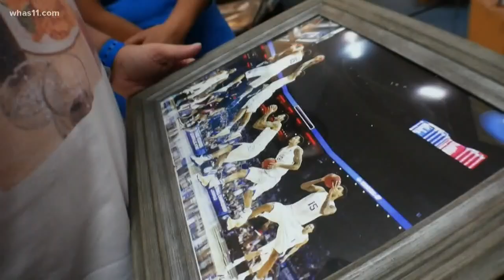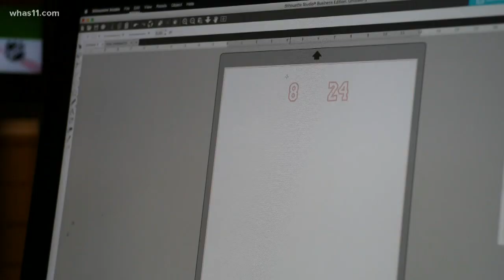'Sole' of expression: Slam dunk leads to booming business for Kentucky man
Billy Hobbs out using unique designs to customize sneakers for his sons and friends as a side hustle. He has since quite his day job at Pepsi to do it full-time.